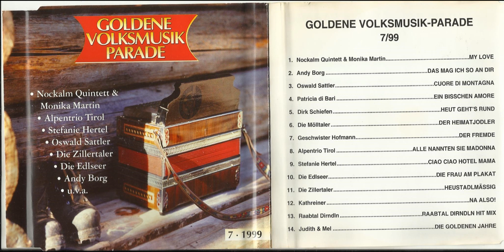4 EIN BISSCHEN AMORE